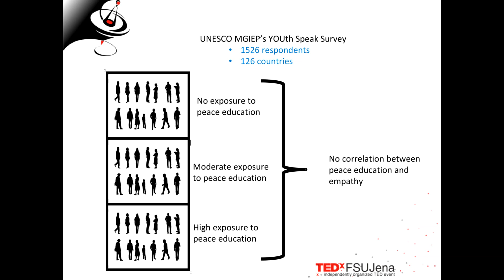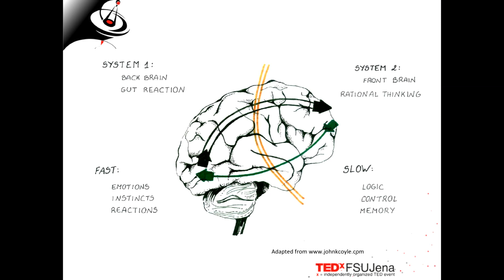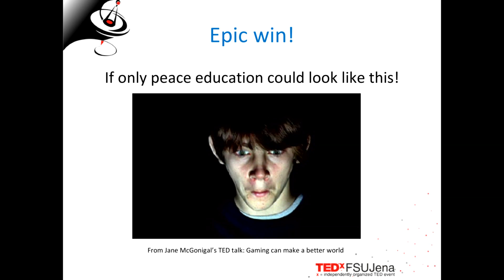Education and the Extinction of Humanity | Anantha Kumar Duraiappah | TEDxFSUJena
We need a radical shift in educations systems driven by the youth if we are to save humanity!

Director at the Mahatma Gandhi Institute of Education for Peace and Sustainable Development (MGIEP)/UNESCO